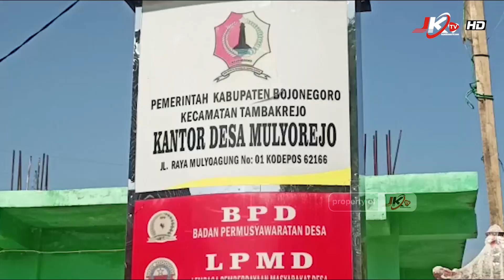Program BKKD Desa Mulyorejo Pengaspalan Jalan Aspal Tahap Pertama Suskses Terealisasi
BOJONEGORO I JKTV - Kades Mulyorejo Kecamatan Tambakrejo Kabupaten Bojonegoro telah sukses selesaikan pengaspalan jalan aspal tahap l. Pembangunan tersebut bersumber dana dari Bantuan Keuangan Khusus Desa (BKKD) 2023, Senilai 2,5 milyar.

Pembangunan pengaspalan tersebut, Sepanjang 735 meter x lebar 3 meter. Adapun pengerjaan jalan aspal tersebut telah di realisasikan di tahun 2023. yang direncanakan tuntas di tahap ll 1.470 meter x 3 meter. Jalan tersebut berlokasi di Dusun Kedung Banteng ke arah Dusun Nglorok Desa Mulyorejo Kecamatan Tambakrejo Kabupaten Bojonegoro

Hal tersebut tentunya disambut suka ria oleh warga setempat, selain akses menuju ke ladang, akses antar dusun yang terpencil menjadi tersambung, warga  merasakan dampaknya saat memanen hasil bertani  setelah di aspalnya jalan di lingkungannya,

Sementara Dasiman  (53) warga setempat mengucapkan," terimakasih kepada pemdes Mulyorejo, kami selaku warga penerima manfaat sangat merasakan manfaatnya, apa lagi saat panen tiba, lebih mudah untuk mengangkut hasil panen,"ujarnya

Selain itu, H Sahri, Kades Mulyorejo, saat di temui media ini di lokasi pengaspalan Sabtu (10/6/2023) pagi menyampaikan" Dengan adanya program khusus ini sangat membawa perubahan Desa kami, karena desa kami dari dusun ke dusun lokasinya terpencil - pencil, terimakasi saya sampaikan kepada pemerintah kabupaten Bojonegoro, Khususnya kepada Bupati Bojonegoro, Hj Ana Muawanah, yang telah merealisasikan program ini ke Desa Mulyorejo.

"Pembangunan jalan poros Desa total panjang 5.600 meter Yang telah di  aspal dua tahun ini, sudah sukses sepanjang 1.815 meter. Ini semua tentunya kami selaku kepala desa, pemdes Mulyorejo mengucapkan terimakasih, harapan kami program ini bisa berkelanjutan,"tandasnya

Dari Bojonegoro, Aji-JKTV.